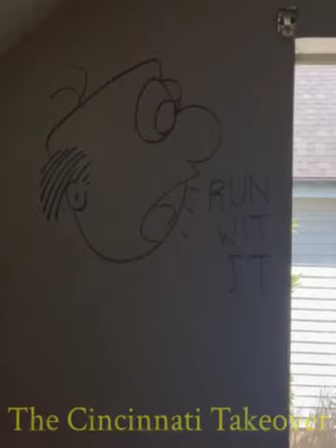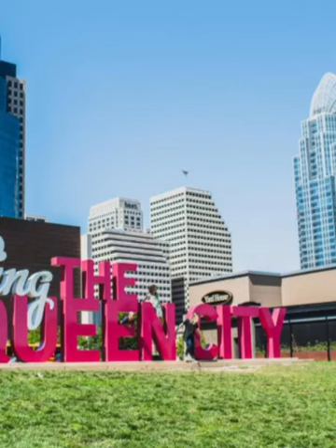The Cincinnati Takeover: Pt. 2!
💰 JOIN the BEING REAL - REAL ESTATE INVESTING MENTORSHIP PROGRAM

Being Real is about just that - being real about real estate and actually doing real estate. Watch as we go into unknown locations and find real estate deals. Alongside are mentees who learn how to also find deals that they might’ve overlooked. Hands on approach is what you need to truly become successful and avoid a lot of beginner pitfalls. In real estate there are many. Oftentimes they’re the reason real estate investment goals are short lived.

Joe Reiter is the complete resource for anyone looking to succeed in real estate investing. The Joe Reiter "Being Real" Real Estate Investing YouTube Channel offers content that covers every aspect of real estate investing from analyzing real estate deals, or how to find & finance real estate properties using secret real estate investing creative financing strategies, real estate investing tips and tricks and so much more!

Whether you are wanting to do Fix and Flip Real Estate, Buy and Hold Real Estate, Wholesaling Real Estate, Multi Family Real Estate Investing, or any type of Creative Financing or Subject To Real Estate.   Joe Reiter is the perfect real estate investor coach and mentor!